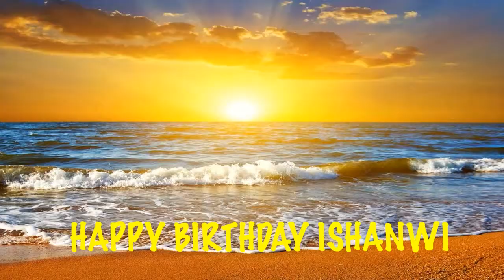Ishanwi Birthday Song Beaches Playas